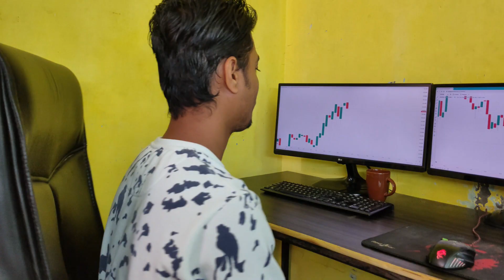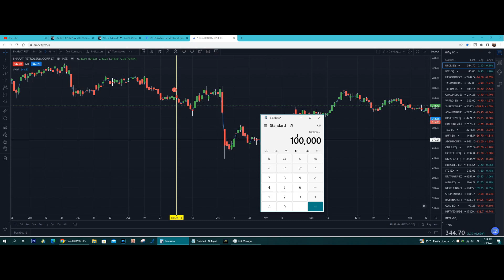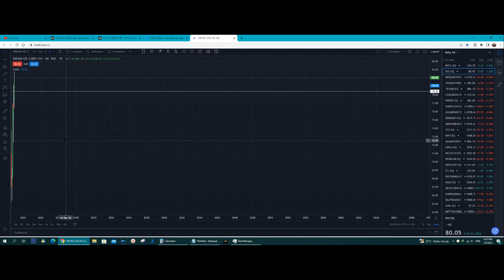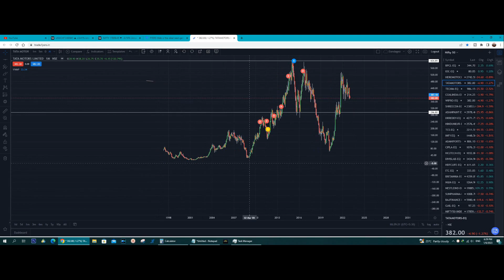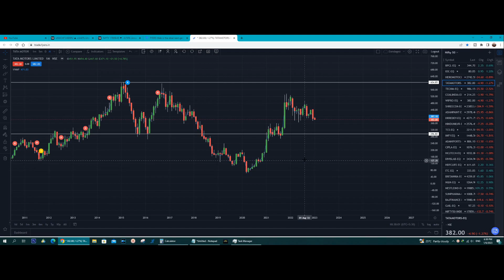How To Get Rich Ep3 | Stock Market